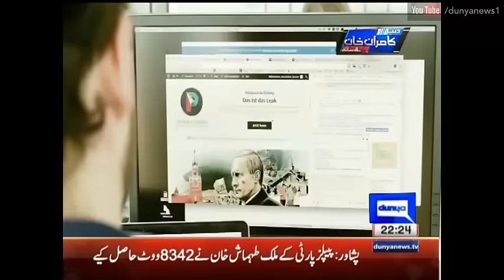Dunya Kamran Khan Ke Sath 12 May 2016 - Dunya News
Watch Dunya Kamran Khan Ke Sath 12 May 2016 on Dunya News discussing Panama Leaks.

/subscription_center?add_user=dunyanews1